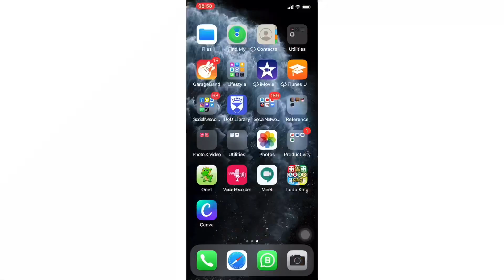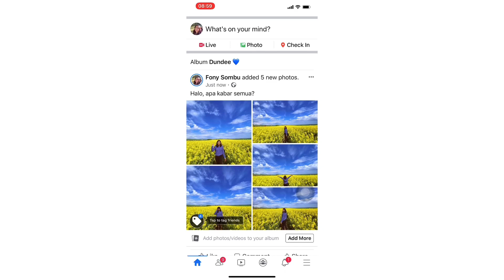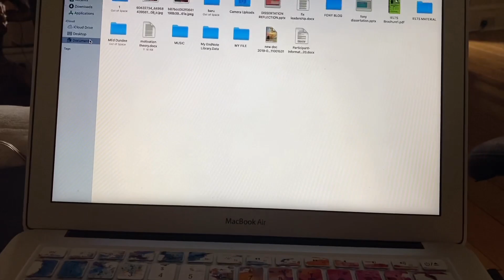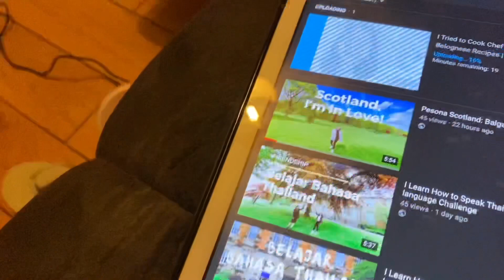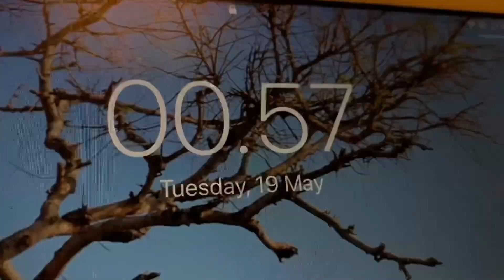A Day In My Quarantines Life